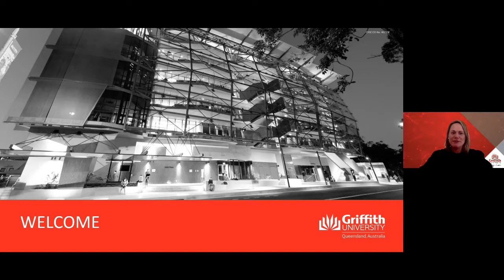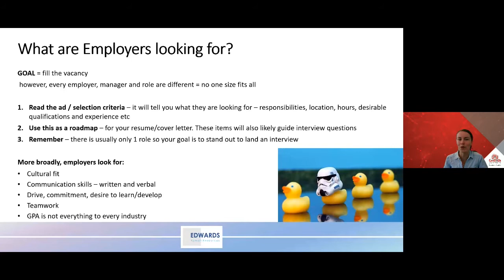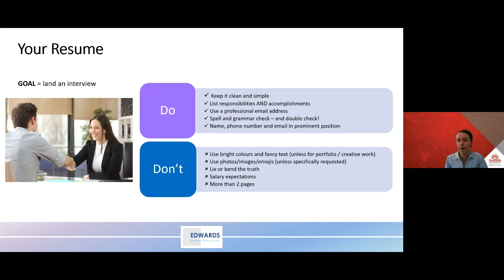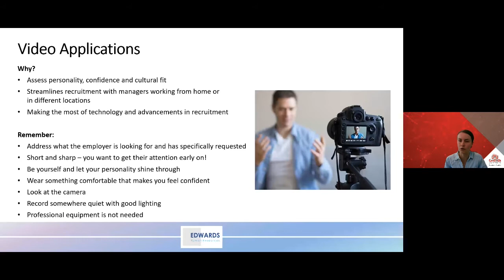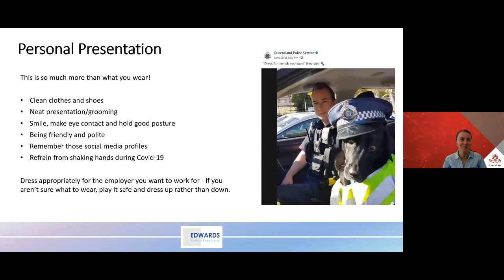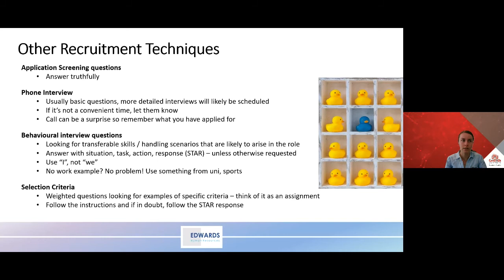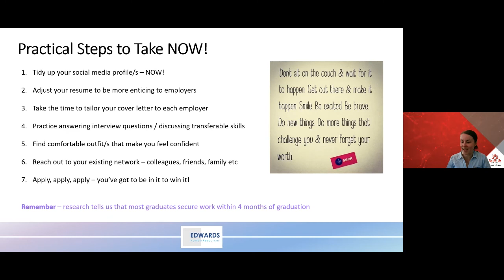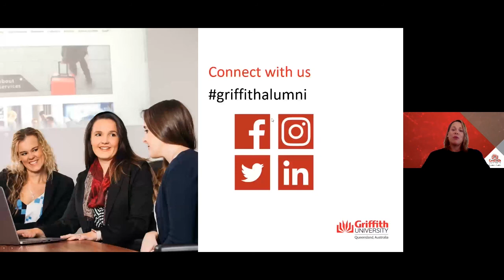From Graduation to the Real World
Graduation is a significant and exciting achievement in life but the reality of then trying to find your first job as a graduate can be challenging.

In this webinar, you will learn what to include (and not to include) in your resume and cover letter, how to present yourself, and how to tackle interviews both in person and via video.

Our alumnus guest speaker will offer specialist insight in to the recruitment process from the employer's perspective, including answers to common questions like why do employers ask situational questions? How should you prepare and deliver a strong selection criteria response and how much preparation should you do beforehand for an interview?

Take away practical tips and advice that you can implement right away to land you the job you've always wanted.

To receive invitations to attend online and in-person Griffith alumni events, please update your details at: griffith.edu.au/development-alumni/alumni/we-are-griffithalumni